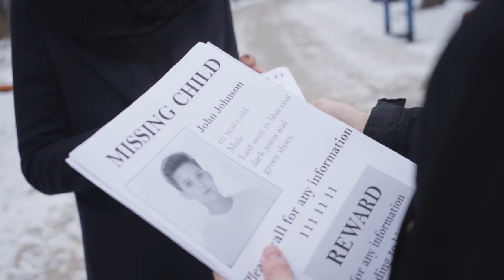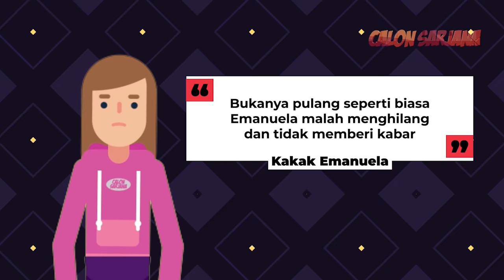Kisah Emanuela Orlandi, Setelah 36 Tahun Hilang dan Ditemukannya Makam Kosong, Apa Kaitannya?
Dari tiga dekade yang lalu, kisah Emanuela Orlandi dari Vatikan selalu menjadi topik hangat buat dibicarain. Apalagi setelah beberapa tahun gak memberikan hasil, jadi mulai banyak teori konspirasi yang muncul dan tetep gak ngasih petunjuk apapun buat nemuin Emanuela.

Jadi penasaran kan sama kisahnya Emanuela Orlandi? Daripada lama-lama baca deskripsi, mending langsung tonton videonya aja ya!